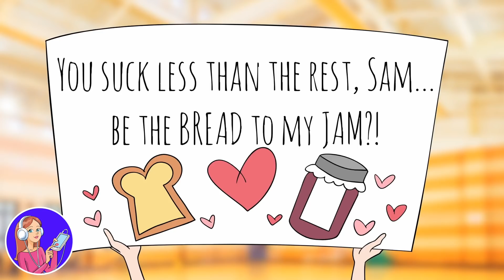Je voulais embêté ma soeur jalouse, donc j’ai épousé ses maris